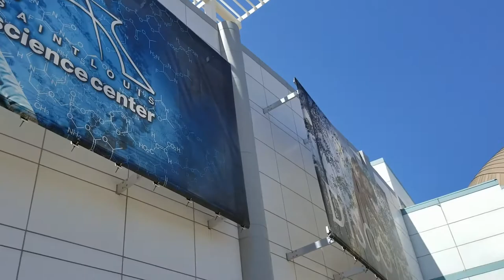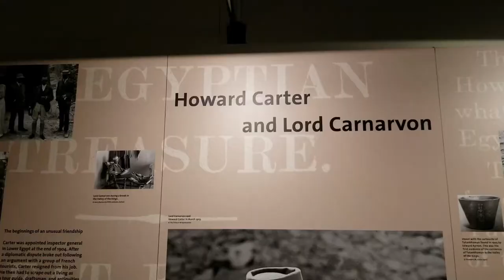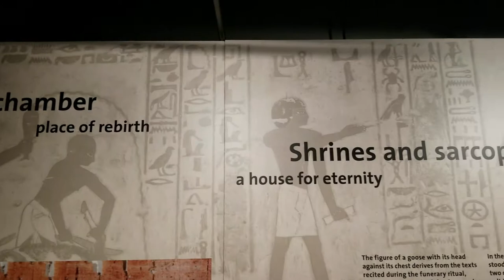ST LOUIS Science Center - "The Discovery of King Tut" exhibition | Truly Remarkable Life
We were excited to see the King Tut exhibition at the St. Louis Science Center!  Not only is the exhibition exceptional, but there is a companion Omnimax movie on Mummies. We were able to get tickets to both for $20 each. It is WELL worth it.

The exhibition is based off of replicas, but they are meticulously crafted to the very last detail. History comes alive in this phenomenal display. We only showed the highlights in our video... there is so much more to see and read at the exhibit. It's highly educational AND enjoyable.

We recommend this REMARKABLE exhibit!

Notes:
- I personally wouldn't take small children or babies. I'd recommend it for pre-teen +.
- The exhibition is mostly silent except for free handheld audio tours.
- Video and non-flash photography was allowed per the posted signs granting permission at the exhibition.
- For official details, contact the Science Center. We're just regular people who went to a cool exhibit.
According to the Science Center website, the exhibition in St. Louis is running May 27, 2017 to January 7, 2018.

Truly Remarkable Life is a channel dedicated to finding your Remarkable Life through our shared experiences.  Life doesn't have to be perfect to be Truly Remarkable.  We are sharing our lives with you in the hopes that you will find the remarkable in your own, if you haven't already!  Our channel focuses on our daily life, travel, cooking, restaurant reviews, poetry & writing, and of course - our four-legged kiddos.

Truly Remarkable Life is a channel dedicated to finding your Remarkable Life through our shared experiences. We are sharing our lives with you in the hopes that you will find the remarkable in your own, if you haven't already! Our channel focuses on our daily life, travel, writing, spoken word poetry and of course - our four-legged kiddo, Krypto. -Craig & KJ

c. 2017 Truly Remarkable Media, LLC